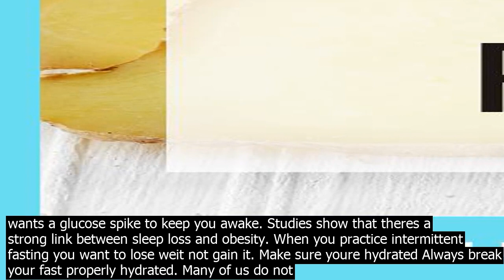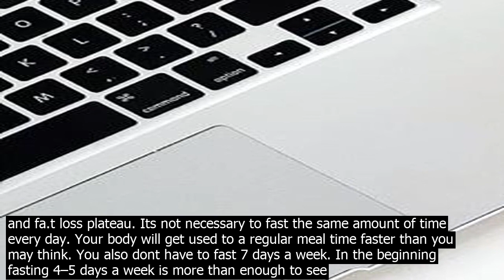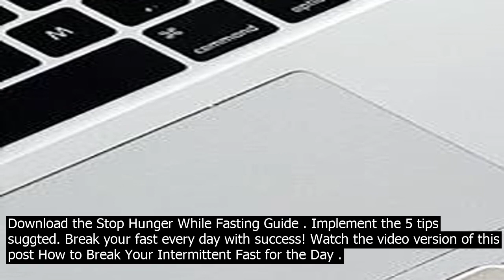Break my fast by eating cucumber or drinking coffee tea coca cola zero keto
Fasting, especially in the beginning, can be quite challenging. If youre used to eating 3–4 meals a day and then reduce to eating two meals this will be a shock to your system. Hunger will make you want to break your fast early. But you can take preventative steps ahead of time and avoid binge eating. Plan ahead for the be fasting experience The be way to break a fast is to plan ahead. Set yourself up for success. This way breaking your fast wont be overwhelming. One of the be habits to get into is going grocery shopping on the same day and time each week. When you have healthy food on hand, youll have a better fasting experience. Focus on creating a diet that wor.ks for you. Popular diets like Keto or Vegan may wor.k but its usually be to blend diets and make them your own. Proper nutrition is essential. This way when you break your fast you wont have an intense urge to binge on sugar and carbs. A good sleep schedule is also crucial. If youre sleep deprived and then embark on a 24 hour fast, its going to be rough. Youll experience more hunger because your body wants a glucose spike to keep you awake. Studies show that theres a strong link between sleep loss and obesity. When you practice intermittent fasting you want to lose weit not gain it. Make sure youre hydrated Always break your fast properly hydrated. Many of us do not co.nsume enough water per day. Not being properly hydrated will cause you to binge eat once you break your fast. Use this water calculator to see how much you should be drinking. When you are hydrated while fasting youll  Be more alert, filled with energy Experience reduced hunger Have better ski.n Ive found it helpful to drink lots of water right before I end my fast for the day as well. If you increase your water intake drastically it will take a bit for your body to adjust. Those frequent bathroom trips wont last forever. Eat carbs last In order to lose weit and not overeat after fasting saving your carbs for last can help. Focus on eating your vegetables and protein first. Add healthy oils like cocot oil. This will also help keep the urge to binge at bay. When you reduce your carb intake, youll also notice fewer cravings during your fasting times. A carb heavy meal before a long period of fasting is a recipe for disaster. Its even worse if youre inactive. Vary meal times Embrace sporadic eating. Keep your body guessing when youll eat. This will help with weit and fa.t loss plateau. Its not necessary to fast the same amount of time every day. Your body will get used to a regular meal time faster than you may think. You also dont have to fast 7 days a week. In the beginning fasting 4–5 days a week is more than enough to see positive results. Once you get used to fasting, 7 days a week wont be a big deal. Dont worry if you experience some bouts of overeating on occasion. Its part of the lea.rning process. Soon youll be an expert at fasting! Extreme hunger is why most wont stick with fasting Download the Stop Hunger While Fasting Guide . Implement the 5 tips suggted. Break your fast every day with success! Watch the video version of this post How to Break Your Intermittent Fast for the Day .